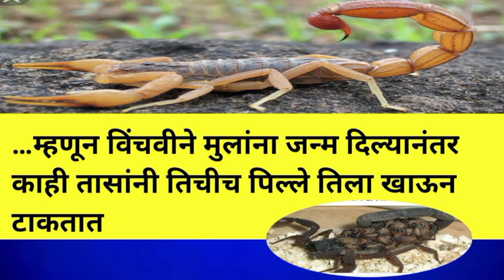म्हणून विंचवीने मुलांना जन्म दिल्यानंतर काही तासांनी तिचीच पिल्ले तिला खाऊन टाकतात